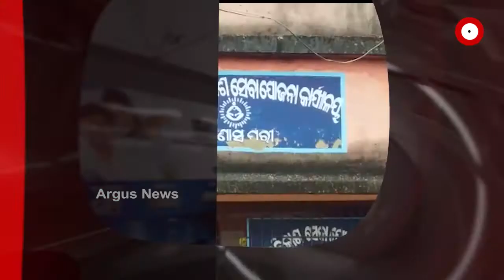Headlines 7am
.କୋରୋନା ଟୀକା ନେଇ ଖୁସି ଖବର...

.ମହାମାରୀରେ ମହାଠକେଇ.

.ବଡ ମେଡିକାଲର ବଡ ଗୁମର...

.ଘର ପାଇଁ ଚେଙ୍କ.

.ନୂଆପଡାରେ ଧାନକିଣାକୁ ନେଇ ଆରମ୍ଭରୁ ଅବ୍ୟବସ୍ଥା.